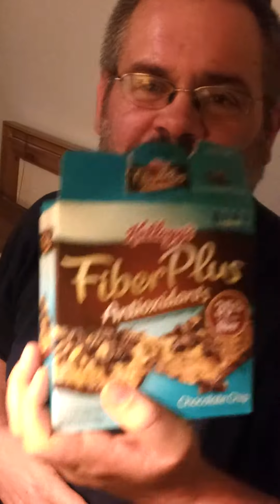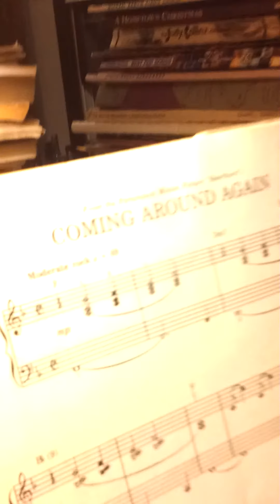Coming Around Again by Carly Simon performed by Ernie Pianezza 10 1 13